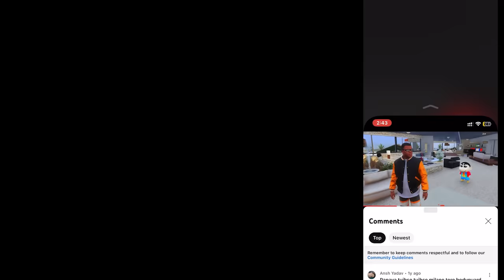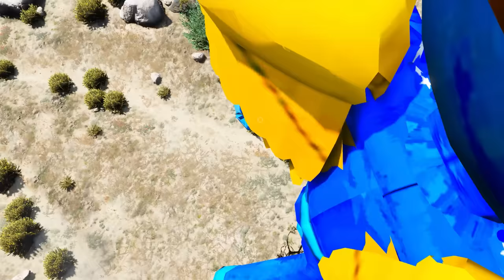$1 BLUE LITTLE SINGHAM FAMILY to $1,000,000,000 GOLD LITTLE SINGHAM FAMILY in GTA 5